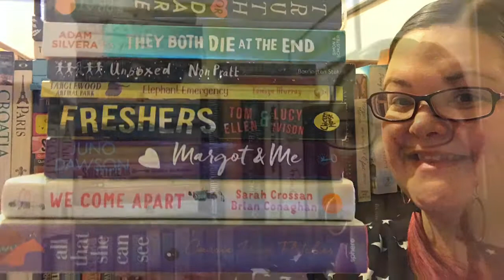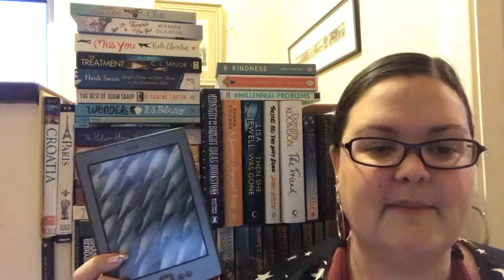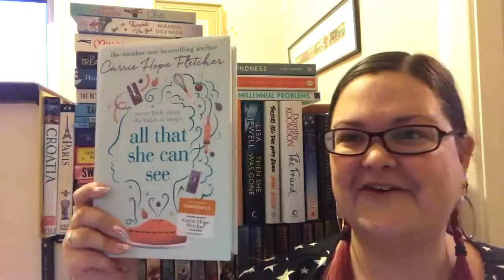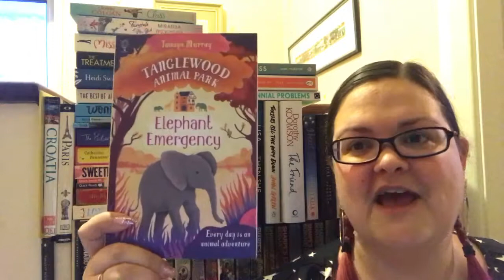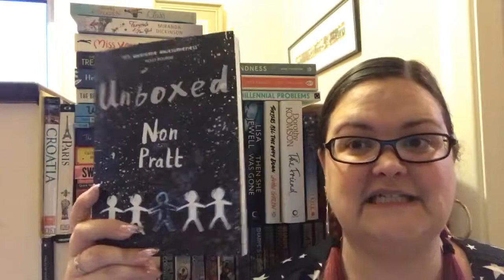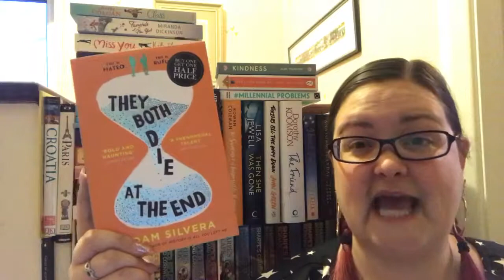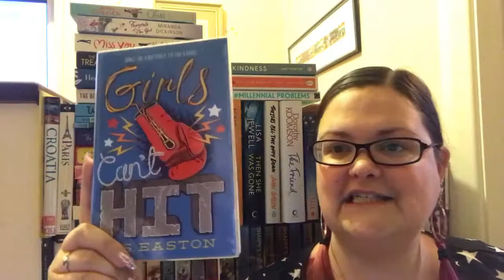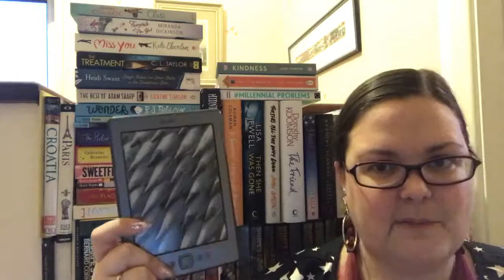November TBR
Here's what I want to TRY & read in November!